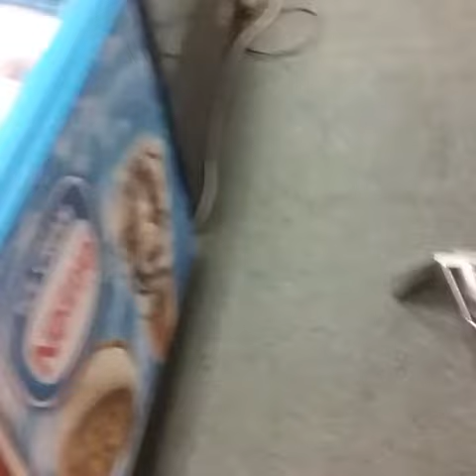Commercial Carpet Cleaning At Video Store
Cleaning oil and grim from entrance way  rugs from a automotive shop.